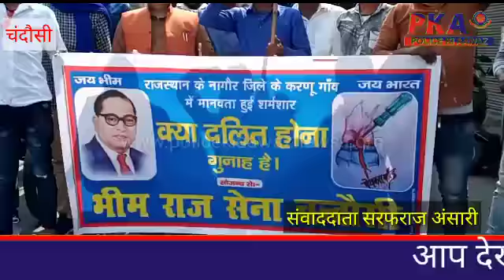दलितों के साथ हो रहे अत्याचार के विरोध में प्रदर्शन किया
जनपद संभल की चंदौसी में  भीम राज सेना ने रैली निकालकर देश में दलितों के साथ हो रहे अत्याचार के विरोध में प्रदर्शन किया।

जिस तरह से देशभर में दलितों के साथ अत्याचार हो रहे हैं।उसको लेकर दलितों में आक्रोश फैल रहा हैं।जिसका दलित देशभर में अपने-अपने तरीकों से विरोध कर रहे हैं।आपको बता दें कि जिस तरह से राजस्थान के नागौर में एक दलित युवक पर चोरी का शक होने के बाद सवर्ण वर्ग के लोगों ने उसके साथ अमानवीयता की हदें पार करते हुए पेचकस से उसके प्राइवेट पार्ट में पेट्रोल डाल दिया था उसी को लेकर आज जनपद संभल की चंदौसी में भीम राज सेना ने शांतिपूर्ण तरीके से रैली निकालकर विरोध-प्रदर्शन किया।इस विषय में भीम राज सेना के सतीश प्रेमी ने बताया कि जिस तरह से देश और प्रदेश में दलितों के साथ जघन्य अपराध हो रहे हैं,वह बंद होने चाहिए और ऐसा करने वालों के विरुद्ध सख्त से सख्त कार्यवाही होनी चाहिए।